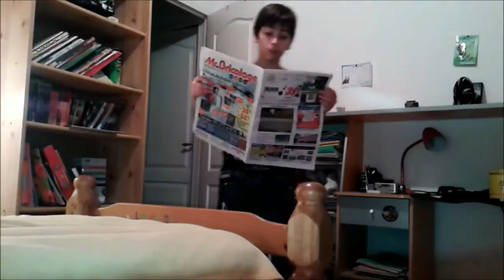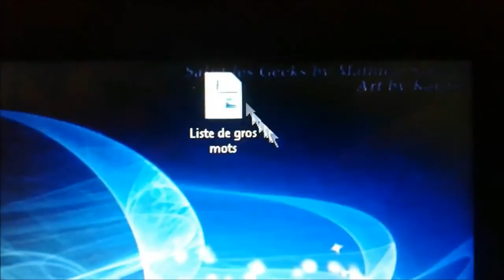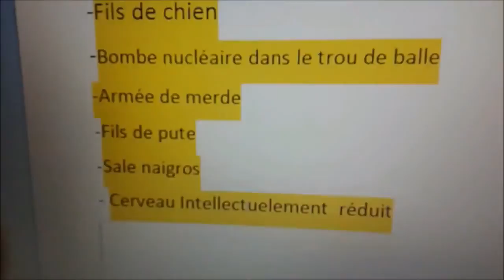Les Paraboles @4 Baston , Actualité et Caca (RE-UPLOAD)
Abonnés-vous